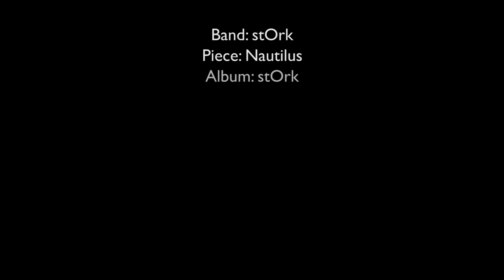stOrk - Nautilus | Drum Cover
Here is my drum cover of 'Nautilus' by stOrk (from their 2011 self-titled album).

Original Drum Part by Thomas Lang

Backing track from Thomas Lang's educational Book / DVD entitled 'Creative Coordination & Advanced Foot Technique' (Hudson Music - 2007)

Drum Recording by Yannis Mavridis

Filming by Jannis Tomtsis and Panos Geo

Mixing and Video Editing by Panos Geo